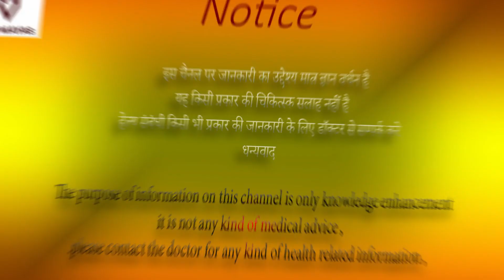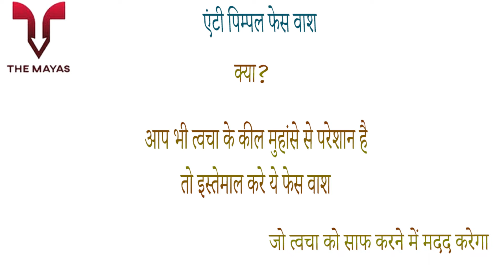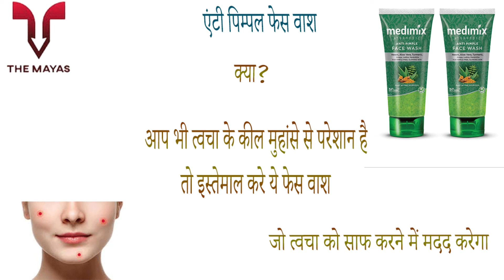Medimix Ayurvedic Anti Pimple Face Wash benefits side effects uses price dosage and review in hindi